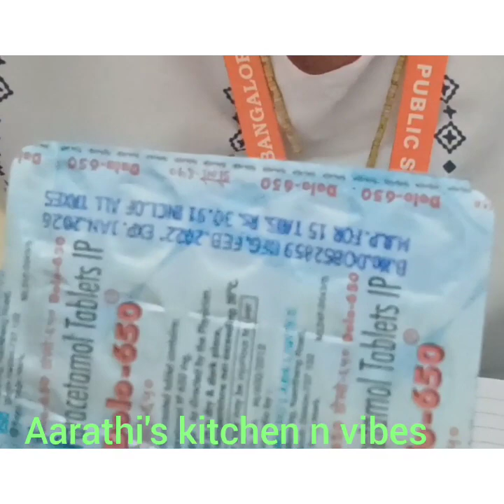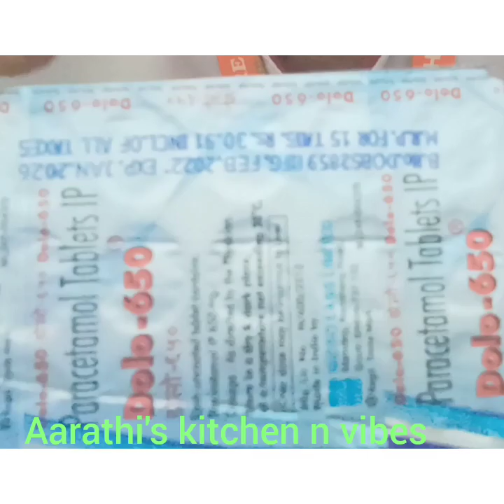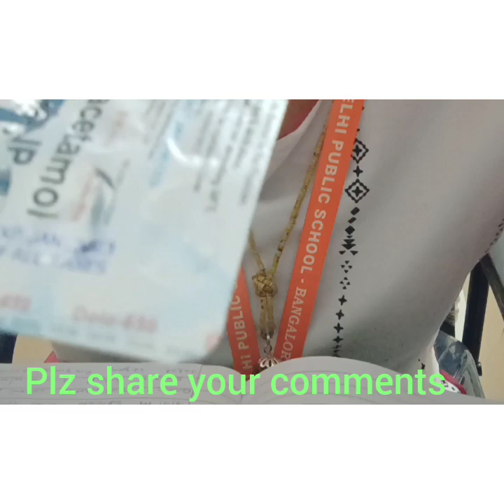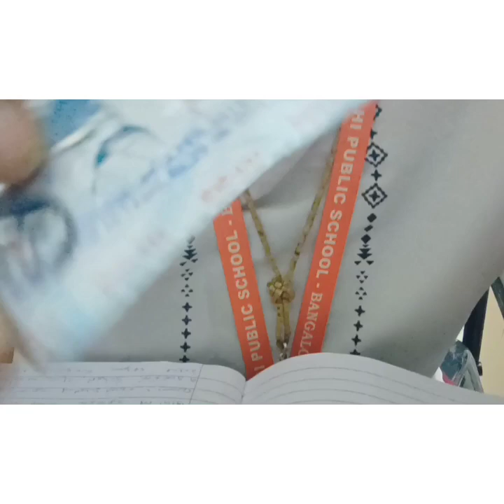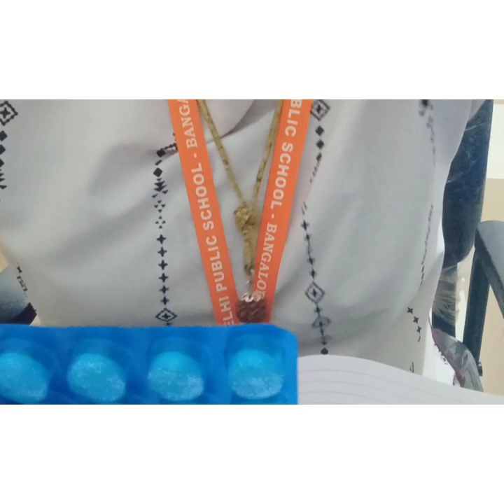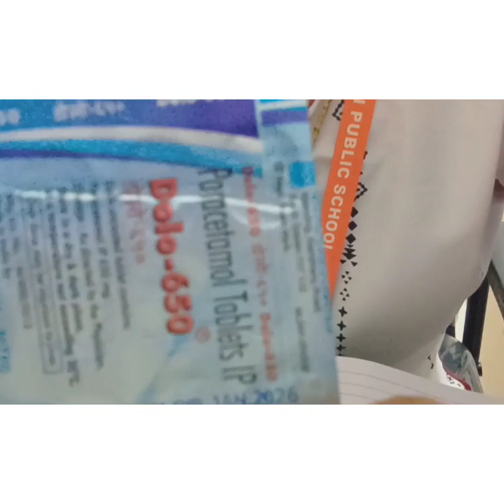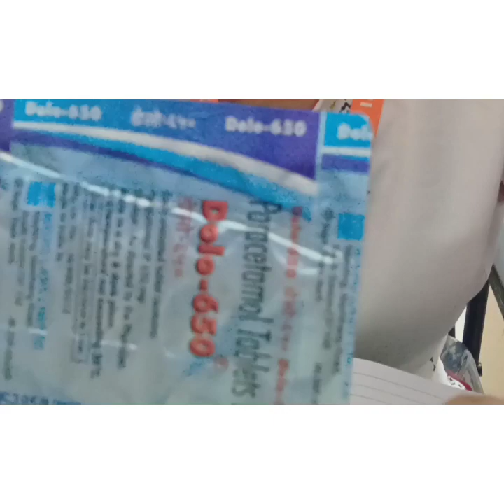പനി വരുബോൾ നിങ്ങൾ കഴിക്കുന്നത് Dolo 650 ആണോ? 😏